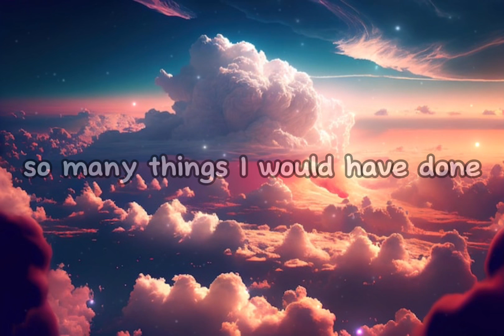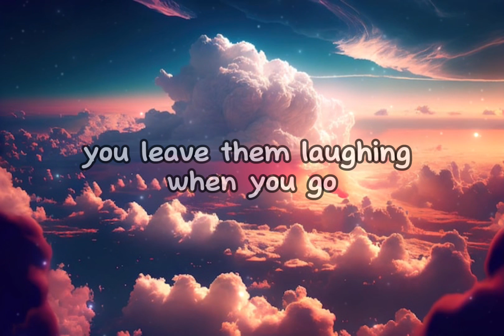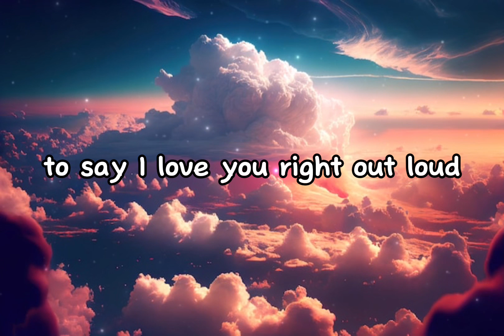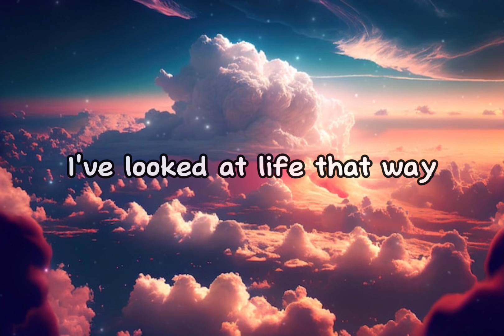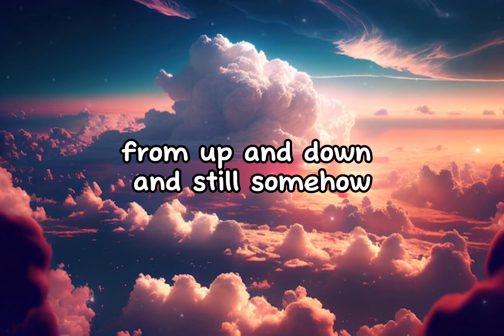Emilia Jones - Both Sides Now (Lyrics)